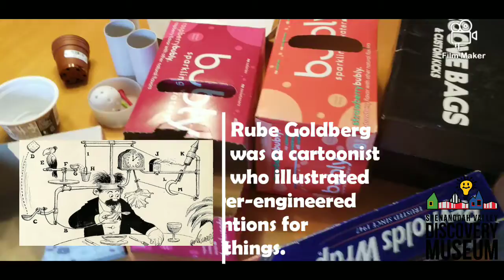Make a Rube Goldberg-style Marble Run!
Join the Discovery Museum in exploring physics, Newton's Laws of Motion and engineering to build a marble run modeled in the style of Rube Goldberg.